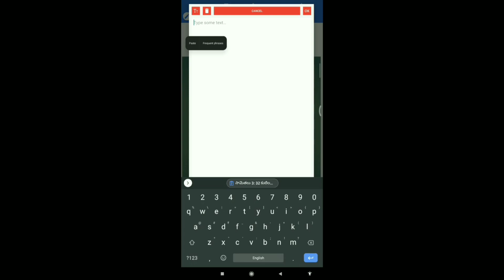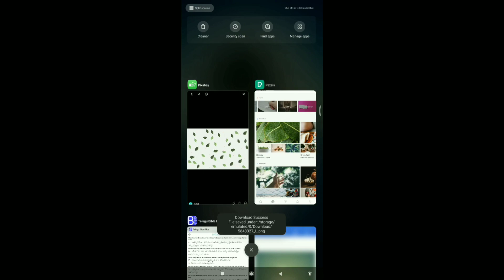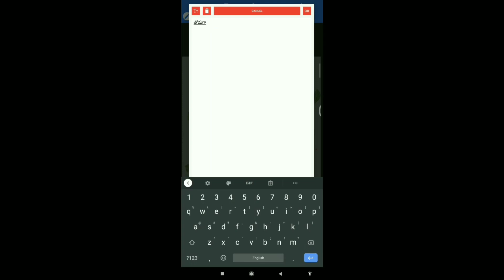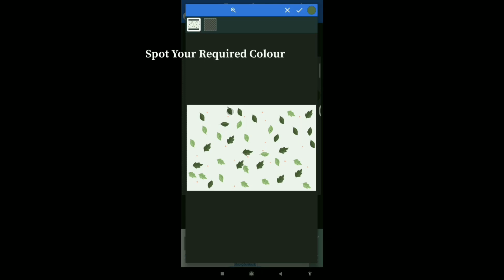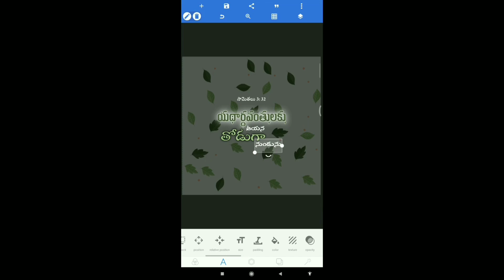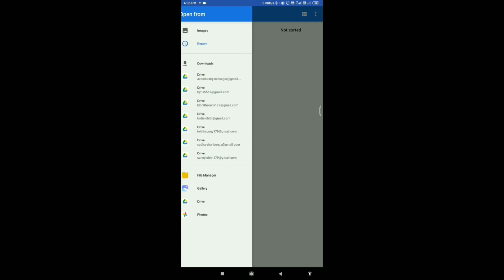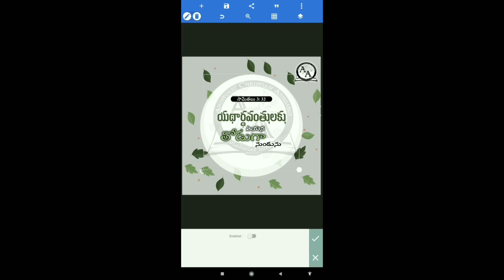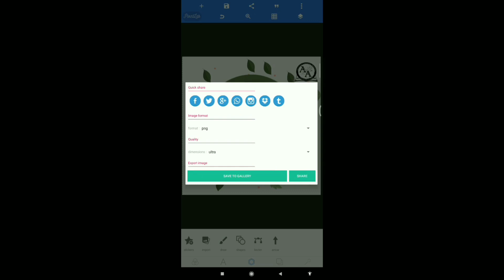How To Create Telugu Bible Verses in Mobile & Mobile Bible Verses Editing || Lohith SuNnY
Daily verses || Daily bible verses || Designing Telugu Bible Verses in Mobile & Mobile Bible Verses Editing || Lohith SuNnY

Presented By Aca Ministry Sulanagar

Created: Lohith SuNnY

Aca Creations